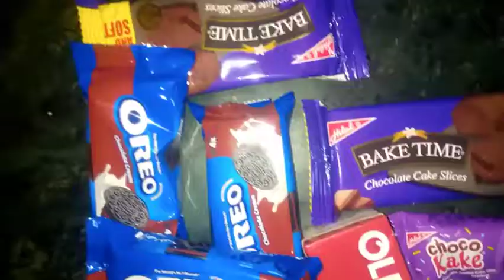Oreo Pineapple Dessert//Cook with Daisy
Aoa.hope u are doing well..Today I'm sharing recipe of Oreo Dessert with you...its so easy n tasty.hope u guys enjoy the video.